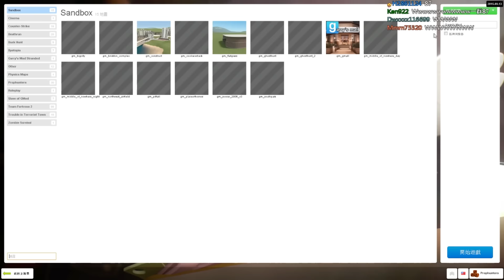老皮台【GMOD 日常】2015.11.02 - Part 3 -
【GMOD 日常】